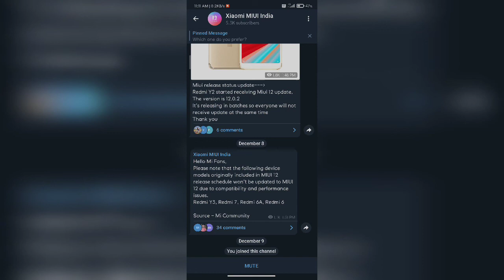Bad News for Redmi 6/6A/7/Y3 Users😭 (No Miui 12 Update)(बहुत गलत करा Xiaomi 😡😡)